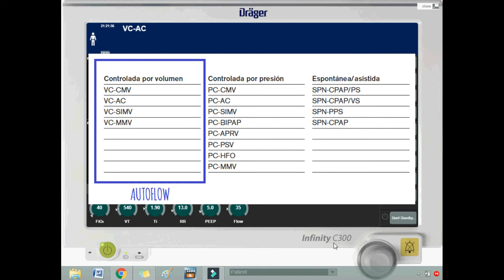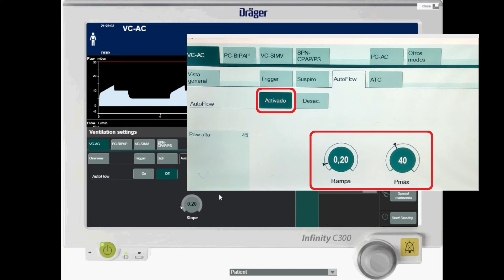VENTILACIÓN DUAL 2. Modo AUTOFLOW. Práctico. Configuración Avanzada en VMI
👉Es una configuración AVANZADA que tiene algunos respiradores para combinar la modalidad de Controlada por VOLUMEN con la controlada por PRESIÓN, optimizando una VENTILACIÓN MECÁNICA con mayores prestaciones para pacientes DESADAPTADOS durante la ventilación mecánica que están en constante "LUCHA CON EL RESPIRADOR" y no queremos sedarlos porque se encuentran en la fase de progreso para el DESTETE.
👉Es importa un entrenamiento eficaz en el manejo de todas las técnicas y maniobras ventilatorias en Áreas Críticas para un buen desarrollo profesional y optimización de los cuidados al paciente intubado, crítico en unidad de cuidados intensivos (uci).

Enfermera en cuidados críticos en Servicio Andaluz de Salud. Cadiz. Andalucía. SAS
🐾 @Carmen Car_due 🐾